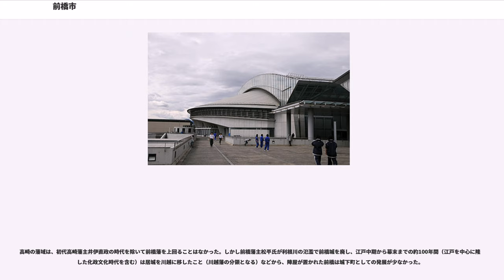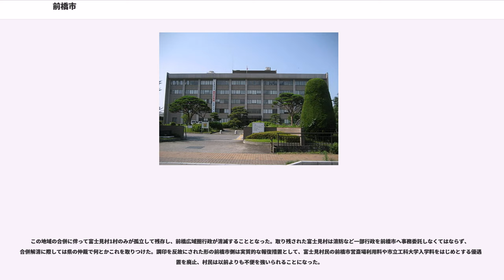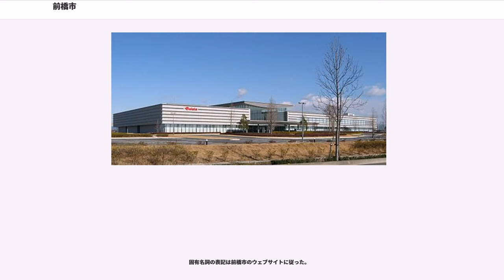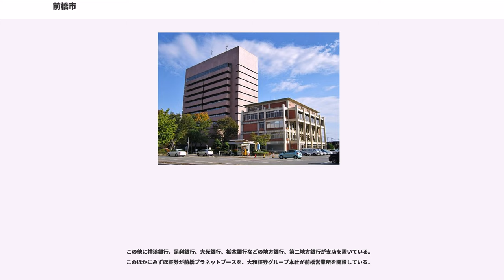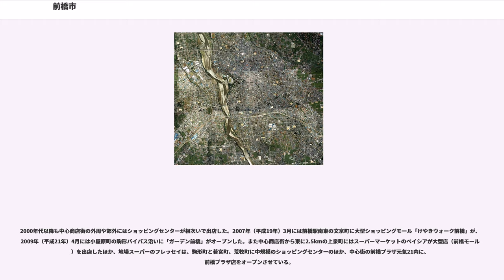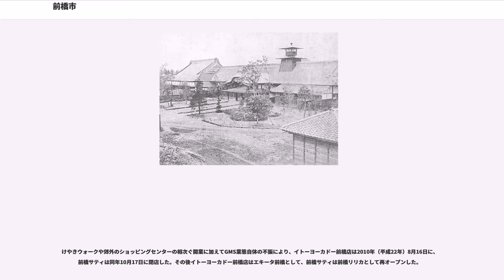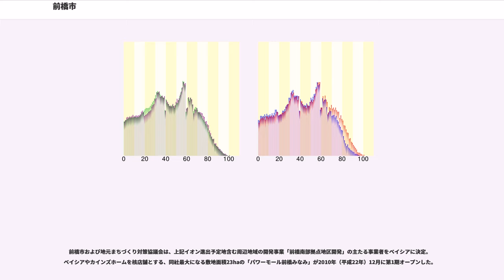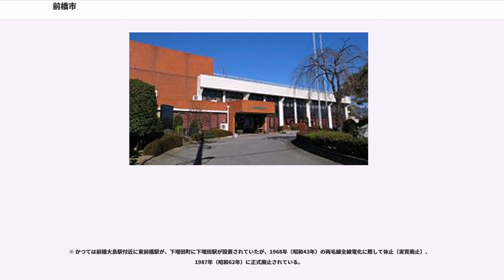前橋市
前橋市（まえばしし）は、群馬県の中南部にある中核市。群馬県の県庁所在地である。1892年（明治25年）の市制施行当時の区域は旧：勢多郡（当時：東群馬郡）。現在の市域は、旧：勢多郡（旧：東群馬郡・南勢多郡）・群馬郡・佐波郡（旧那波郡）の区域で構成される。2001年（平成13年）4月1日に特例市に移行し、2009年（平成23年）中核市に移行した。

古くは厩橋と書き、江戸時代に前橋に改められた。中世での読み方は「まやばし」（『前橋市史』第2巻、1973、前橋市、6-15頁）、初めの読み方は「うまやばし」であったと推定される。明治時代には製糸業で栄えた都市の一つとなった。戦後は工場誘致を積極的に行い、同時に区画整理を推進した。2001年（平成13年）4月1日に国から特例市に指定され、2009年（平成21年）4月1日に中核市へ移行した。中心地域は旧東群馬郡前橋町を中心とする地域。

ニュースなどでは「まえばし」の「え」の部分のみが高いアクセントで読まれるが、地元では平板型アクセントで発音するのが普通である。「前橋市」と読むときの「まえばし」である。NHKでは2016年（平成28年）にアクセント辞典を改訂した際、「まえ＼ばし」を第1アクセントとしつつ、平板型の発音も「地元放送局アクセント」として許容している。

市章は1909年（明治42年）の制定で、旧前橋藩主・越前松平氏の馬印「輪貫」（わぬき）から採用された。外円と内円の半径比は1対0.73に規定されている。

関東平野の北西端、赤城山南麓に位置する。市内には利根川、広瀬川などが流れる。伏流水による水質の良さで知られ、中心部で供給される水道水は、その地下水である。又、全国の都道府県庁所在地では海から最も遠い。鉄道交通では中心駅の前橋駅が幹線から外れているため、隣の高崎市にある高崎駅が前橋市への中継点の役割を果たしている。

また、海岸より100km以上離れた内陸に位置するにもかかわらず、市の中央部から南部にかけては海抜が100m前後と低い。また、市の北部には海抜1000m以上の地点も存在し、富士見町赤城山の黒檜山南面では海抜1823mの地点がある一方、下阿内町の利根川河川敷では海抜64mの地点もあり、市内で標高差が1759mもある。

太平洋側気候と内陸性気候を併せ持つ。冬は新潟県・長野県から北西の季節風が吹き、県境にまたがる山岳部に甚大な積雪をもたらし、前橋市に到達する風は乾燥している。この冬の北西からの乾燥した季節風は「上州のからっ風」と呼ばれ、この影響で晴天の日が多いが数年に一度30cmを超える激しい大雪に見舞われることもあり、平成26年豪雪では観測史上最高となる最深積雪73cmを記録している。群馬県の平野部にある前橋、伊勢崎から埼玉県の熊谷にかけての高崎線沿線沿いの上武地域は冬の最低気温が比較的高く、南関東内陸部の地点（府中、八王子、海老名、佐倉など）よりも高いことが多い。

夏は内陸部に位置するため地表が温まりやすく、熊谷（埼玉県北部）などと並び暑さが烈しい。2001年（平成13年）7月24日に気象庁管区での最高気温の記録としては第5位となる40.0℃を記録した。更に、この高温のため雷が多い特徴がある。

旧・前橋市(平成の大合併前の前橋市)
旧・大胡町
旧・粕川村
旧・宮城村
旧・富士見村

前橋市と南西に隣接する高崎市は、競合・対立関係にあるとされ、
よく「行政や文化の中心は前橋、交通や商業の中心は高崎」といわれることがある。これは前橋に県庁が置かれており、日本銀行の支店、国の出先機関や大手金融機関、県民会館に代表される県の施設や医療施設などが集中するなど、古くから行政の中心地として機能してきたのに対し、高崎は古代から東山道・鎌倉街道が開け、江戸時代には中山道・三国街道・日光例幣使街道などの主要幹線が交差する一大交通拠点であり、現代においても新幹線や高速道路などの県内交通の拠点としての地位を占めていることによる。同じような例にかつての埼玉県さいたま市併合前における行政都市旧浦和市と、交通・商業都市旧大宮市がある。

両市の関係はいわゆる「両翼興県」であり、両市においての前橋・高崎連携事業でもキーワードとなっている。県庁が置かれ萩原朔太郎ら多くの文人を輩出している「文化都市」前橋と、駅の周辺や古くからの街道沿いに商業施設が密集する「商業都市」高崎は、しばしば好対照として比較される。ただし実際は、後述のとおり年間商品販売額の県内第1位は前...